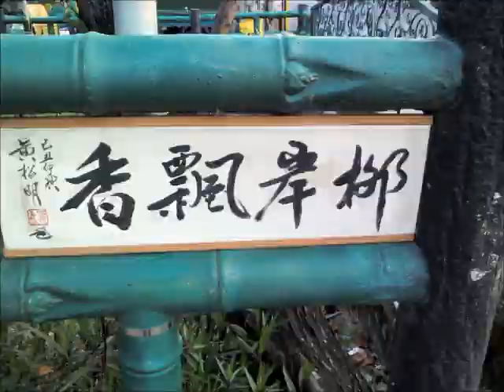split 007台南市新營綠川街字畫歷史影像紀錄+新營綠川街字畫歷史影像紀錄